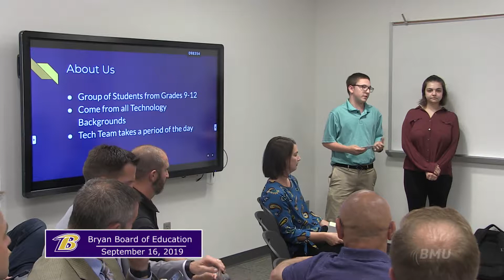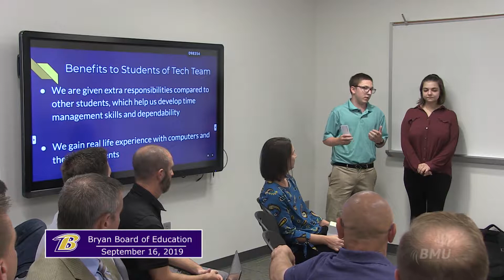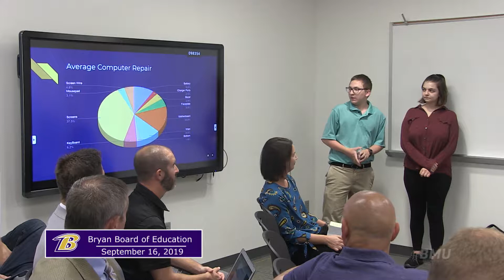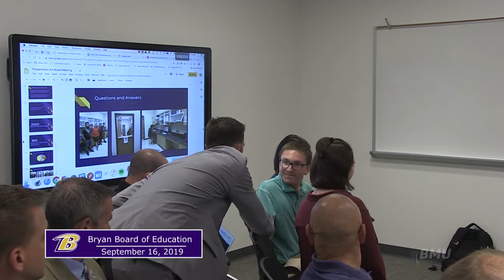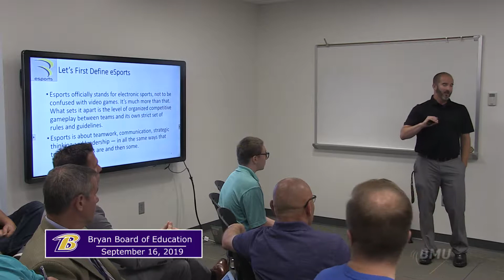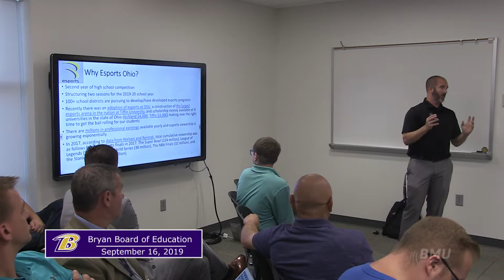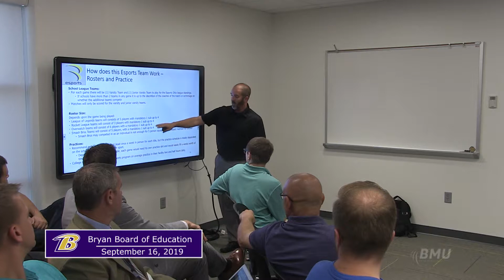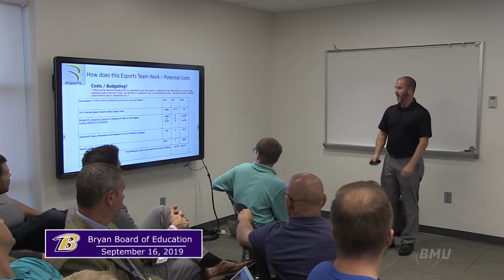Bryan Board of Education - Bryan, Ohio - 09/16/19